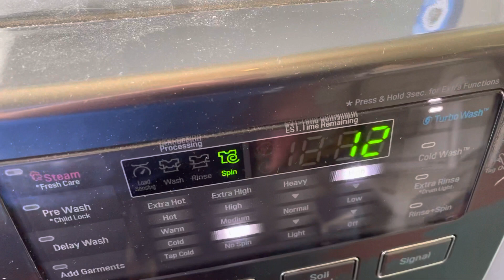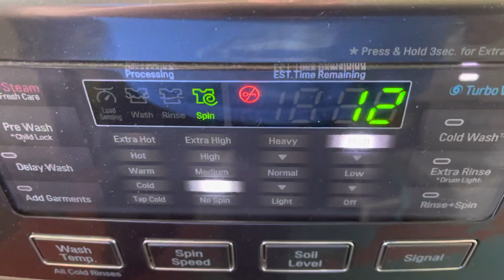Tis is a video of the Lg frunt load washer shown a PF air code how to fix it???????????👍🏿🤔👍👍🏿￼